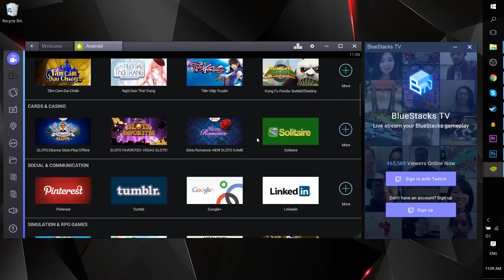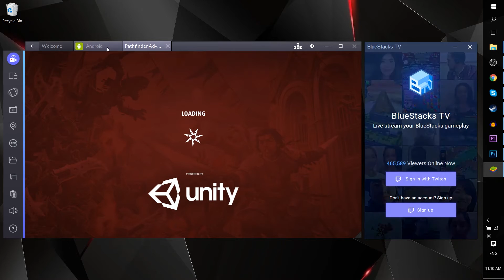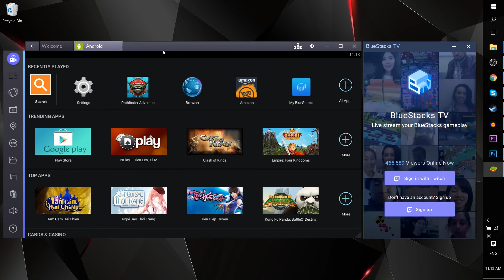Bluestacks 2 Emulator Review - Play games like PUBG Mobile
Learn Video Editing - Complete Guide to DaVinci Resolve Course ($5 Off)

A quick look, introduction, and review of the Bluestacks 2 Emulator. It allows you to download, play, and stream games right within the emulator.